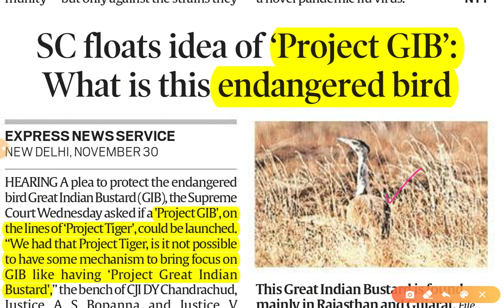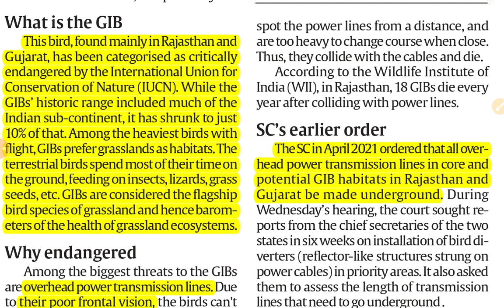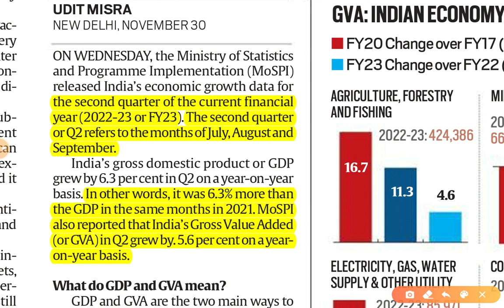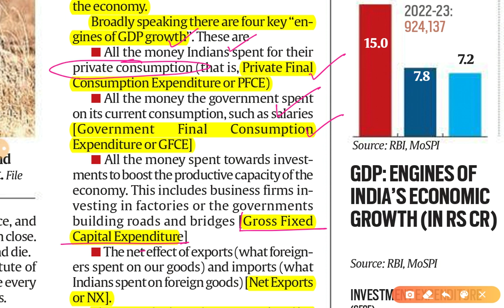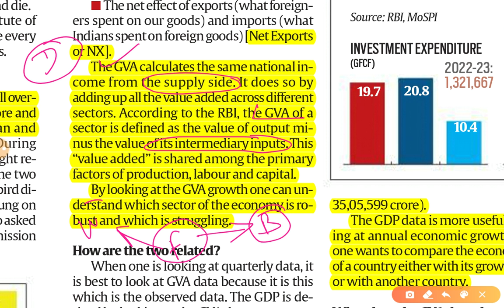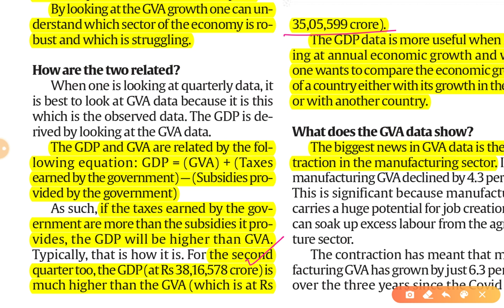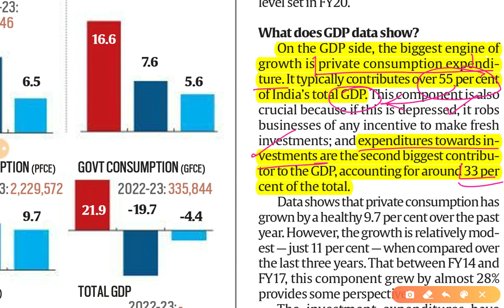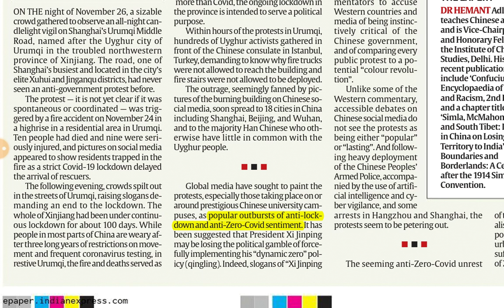1st December 2022 | Gargi Classes Explained Analysis | By R.K. Lata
Hello Viewers,
         Here, In this video series we Discuss all important Articles from Explained page of Indian Express Newspaper.  You can follow this series for all competetive Exams in India.

Explained Analysis
1. Project Great Indian Bustard - On the lines of Project Tiger
2. GDP Data Quarter 2, 2022-23 Financial Year...

1 December 2022 | Indian Express Explained analysis |  Discussion |  Daily Indian Express Explained Analysis in Hindi | current affairs for UPSC CSE/IAS |  Daily current affairs for RPSC RAS by Gargi classes.

Explained Discussion for IAS UPSC, RAS RPSC and other State PSCs exam Preparation.